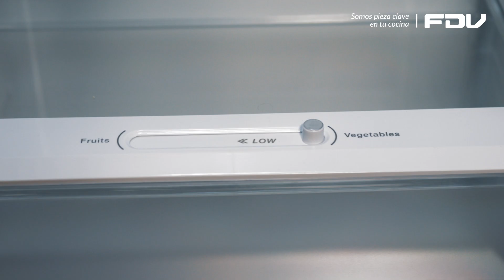Refrigerador FDV Design 251 lts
Tus alimentos más frescos que nunca con el nuevo Refrigerador de acero inoxidable FDV. Con instalación free standing y puerta reversible podrás instalarlo en cualquier lugar de tu cocina. Este moderno refrigerador de 251 lt útiles, cuenta con control de temperatura digital, Dispensador de agua integrado y Control temperatura manual. Un protagonista gracias a su calidad y eficiencia.